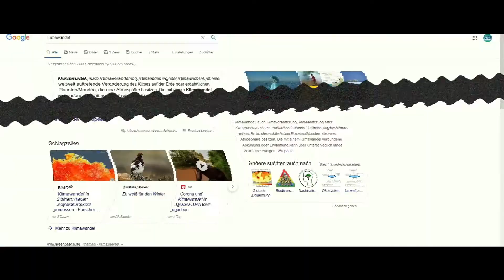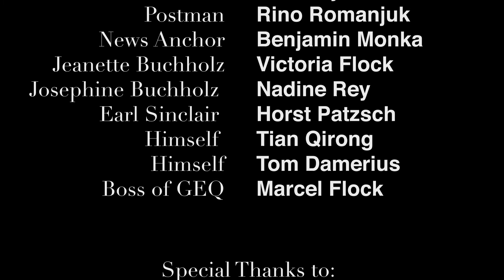Lockdown Forever (Short Film 2021)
This is a small project, I shot during the Lockdown, it's a very strange Genremix and mostly a small exercise for myself, in terms of lighting, camera, VFX, etc.
Most of the people I showed it, were not so amazed by it, but my Motto is, try as many things as possible, to find your own way in making films.

So here it is: "Lockdown Forever"

Camera: Antony S. Toader
Sound and Edit: Rino Romanjuk
Script, directing, editing, Special Effects: Marcel Flock
Soundtrack: Victoria Flock

Actors:
Jens Buchholz: Dennis Gerecke
Postman: Rino Romanjuk
Cameos made by Nadine Rey, Victoria Flock, Horst Patzsch, Qirong Tian,

The Archive Footage is a Scene from "Dinosaurs",